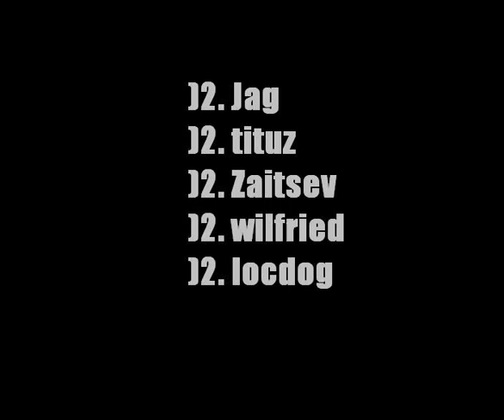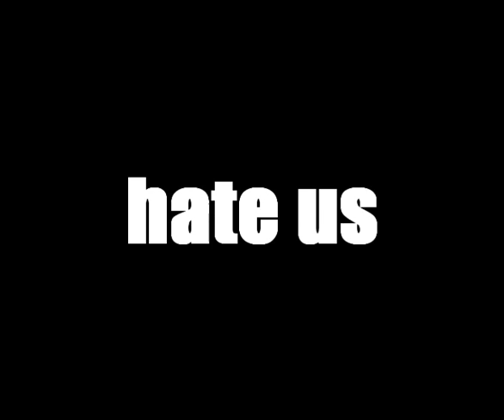BLP vs R - Medion